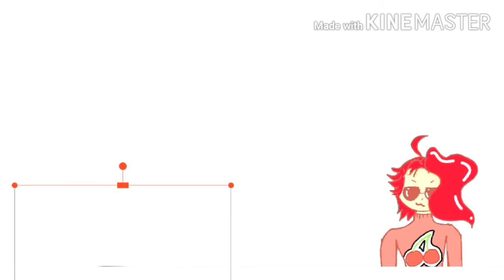Idk at this point.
Best friend from primary: "hey uh- can you make like an animation in like- 20 minutes?"
Me: "i gotcha fam"
Also me: **POSTS THIS CRAP**